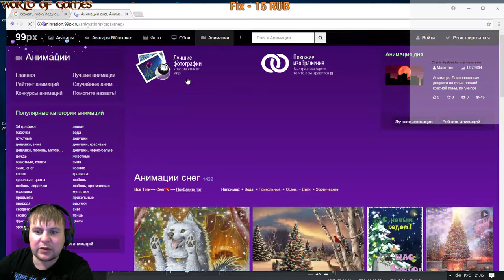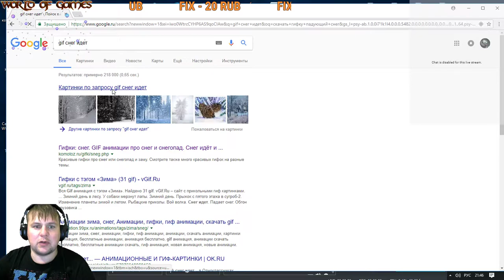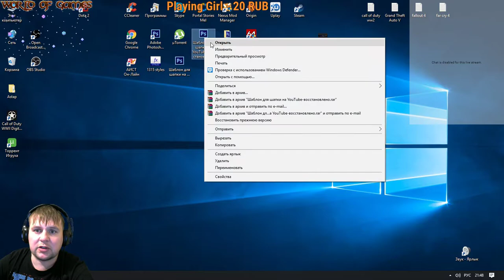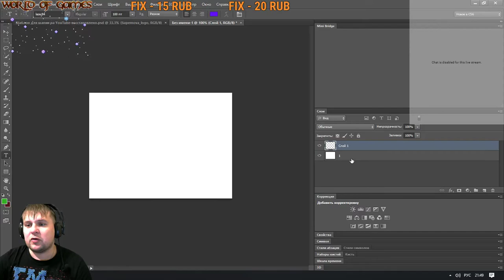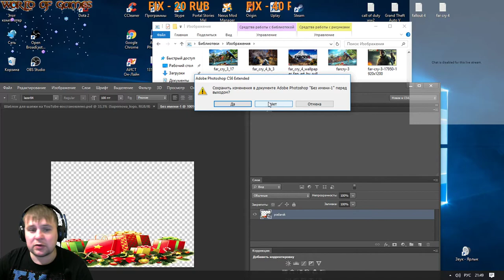как создать эффект OBS Studio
Правила Пользование Чатом:

1)Не рекламировать другие каналы.
2)Не применять нецензурную лексику "Мат
3)"Не оскорблять стримера и других участников чата.
4)Не Спамить.
Сборка  компьютера:
"Процессор"AMD FX(tm)-8300